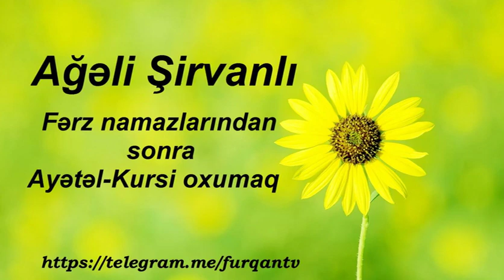Ağəli Şirvanlı - Fərz namazlarından sonra Ayətəl-Kursi oxumaq